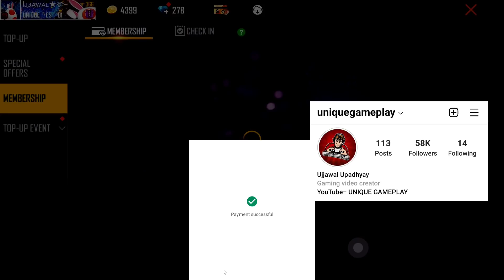Redeem Code🥳 Free Character🔥😍🇮🇳| Today Free Fire New Event Today